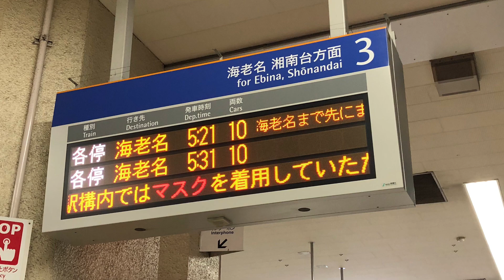[全区間走行音] 相鉄8000系8712F 横浜→海老名 各停海老名行で収録 日立IGBT-VVVF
横浜発の初電で収録しました。途中駅での待ち合わせはなく、海老名まで40分で駆け抜けます。

停車駅
横浜→平沼橋→西横浜→天王町→星川→和田町→上星川→西谷→鶴ヶ峰→二俣川→希望ヶ丘→三ツ境→瀬谷→大和→相模大塚→さがみ野→かしわ台→海老名